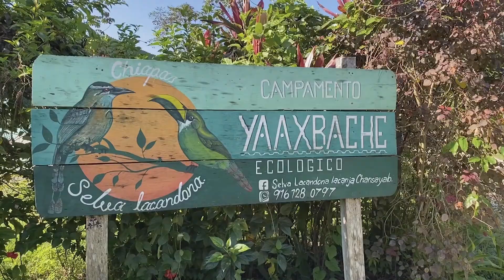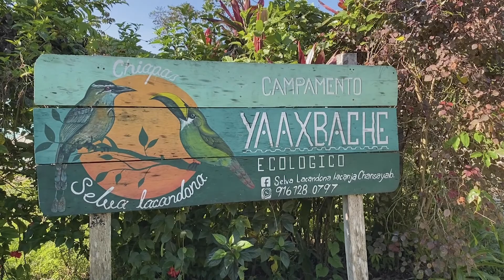La Selva Lacandona Campamento Ecologico Yaaxbaché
Portraitvideo of the Campamento Ecologico Yaaxbaché in Bonampak in La Selva Lacanon, Chiappas, México.

Ismael Chansaap Yuk Najkin and his family are welcoming guests in their compound. He offers a warmhearted welcome and stay in domes on the edge of the rainforest La Selva Lacandona.